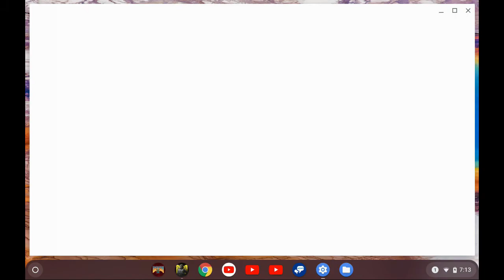COD: Mobile - Lenovo Duet - Xbox One controller test - Battle Royale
COD: Mobile on the Lenovo Ideapad Duet Chromebook 10.1" 64GB
Testing out Xbox One controller via Bluetooth.
I've always had input lag using a PS4 controller on this tablet.
I've also noticed the framerate goes down if also using Bluetooth headphones with the PS4 controller.
Problem appears to be resolved if using the Xbox controller instead.
It also pairs faster than the PS4 controller on the Duet.

Graphics are set to High w/ ragdoll effect after the Season 9 update.
That update fixed the lag spiking in Battle Royale when fighting other players if you didn't drop your graphics to Medium.

Recorded on AverMedia GameCaptureHD 720p60 using powered USB-C multiport hub routed through HDMI 1.3 splitter
*Audio is not routed through HDMI.  Using the Lenovo speakers.  Wasn't compatible with my GameCaptureHD.*